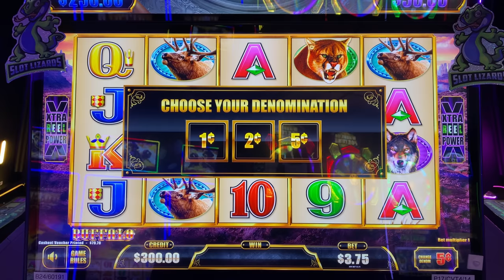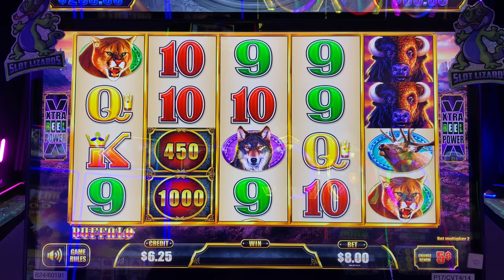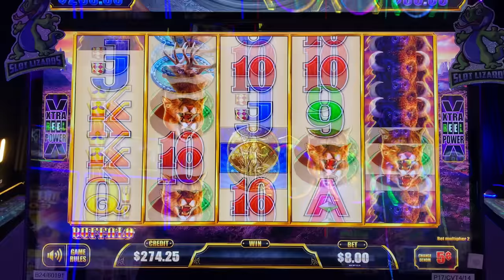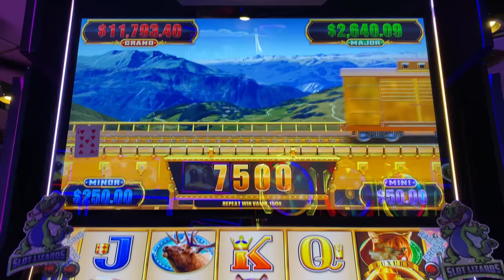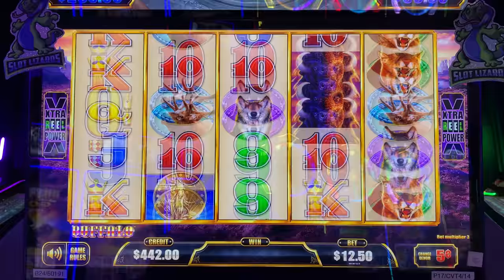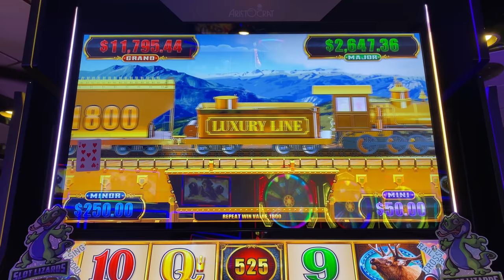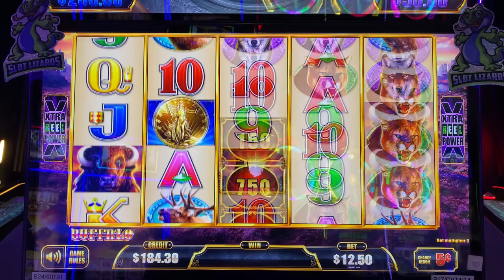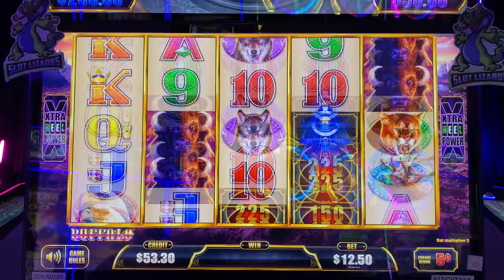COMEBACK OF THE CENTURY 2.0?!? GOING GO IT ALL! Luxury Line Buffalo Slot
We play Luxury Line Buffalo Slot going for it all and going for the comeback of the century! We had so many bonuses it was just insane in this action packed session! We want to have the most fun we can have!!! Yeah Buddy!

Any Package Mail to:
10040 W Cheyenne Ave Ste 160